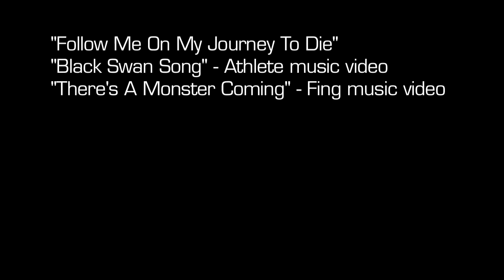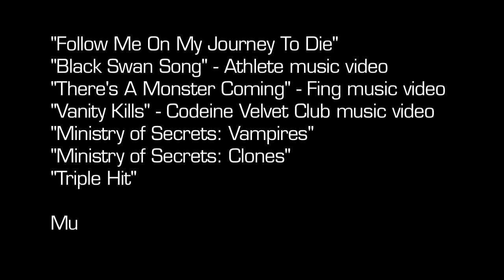Huw Bowen Visual Effects Reel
A small sample of my latest VFX work. Includes shots from music videos by Athlete and Codeine Velvet Club, short films, and the feature film "Triple Hit", which I also directed. All the films were shot on different HD formats or on RED. I'm available for VFX work at any time for reasonable rates.